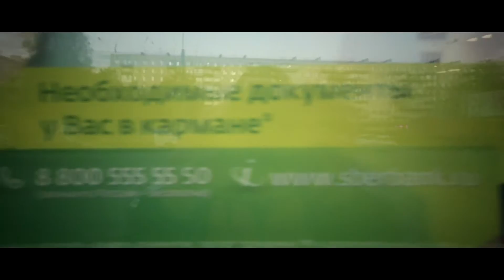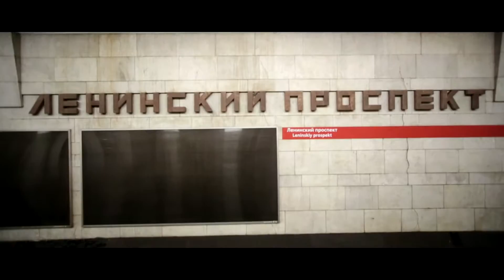Canon 6D+canon 10-22mm FULL FRAME video test